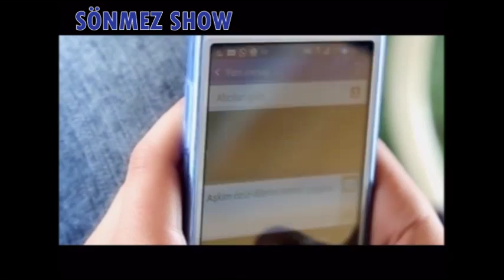UNUT SEN ONU R R K ORJİNAL KLİP .SÖZ:MÜZİK:REHA RAHMİ KARATAŞ